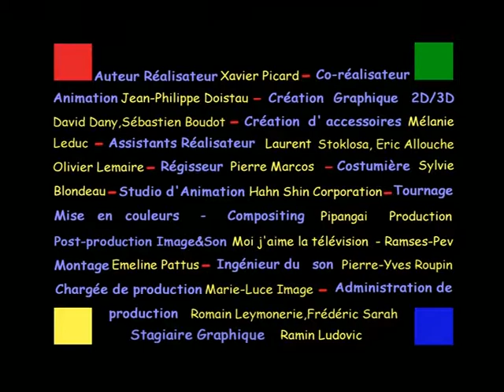Iguane by Bastien.mp4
Bastien
Des Za-Ni-Mots pour le dire